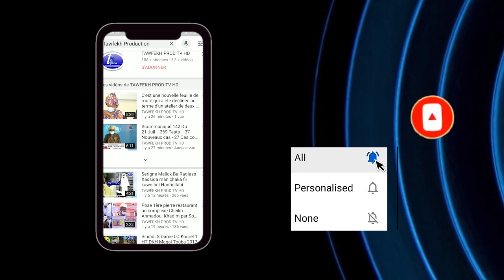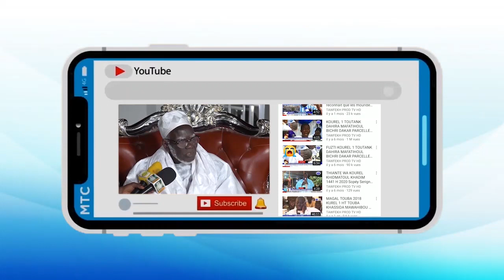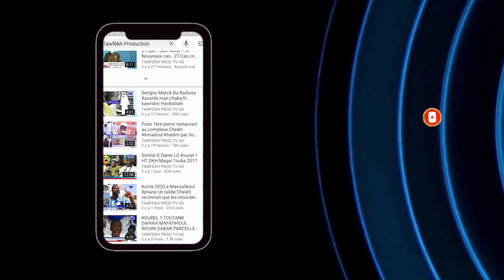Khoutba Arab l'Imam S.Bassirou Lô du Vendredi à la Grande Mosquée Massalikul LE 25 Décembre 2020